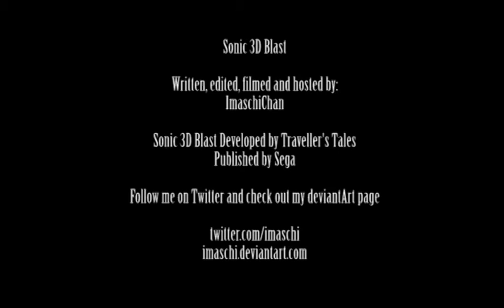Kysymys? - Sonic 3D Blast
HUOM! Tämä ei ole skriptattu joten siksi hoen samoja asioita ja kuulostan ei-professionaalille

Tässä minä pelailen ensimmäisiä kenttiä Sonic 3D Blastista ja yritän kertoa jotain pelistä/näyttää millainen peli on jossa hiukan epäonnistuin mutta tästä on vain suunta ylöspäin!

Pahoittelen peliääniä koska ne ovat hiukan kovalla mutta ohjelmani tallensi peliäänet lähes täysillä joten siksi minun puheeni on joskus vaikea kuulla

Kertokaa mitä mieltä olette!